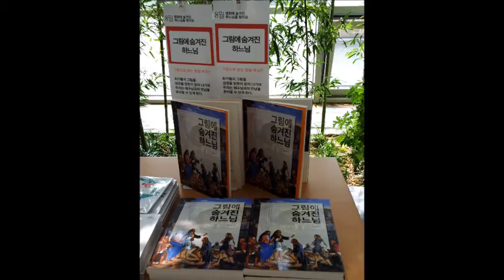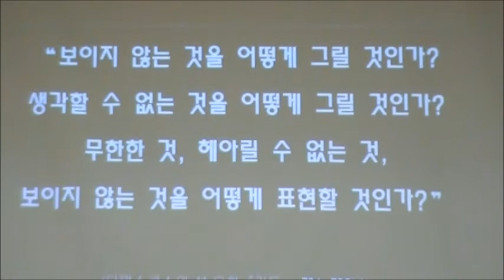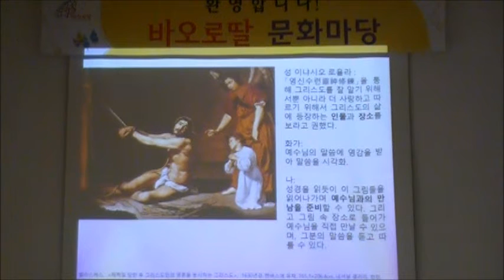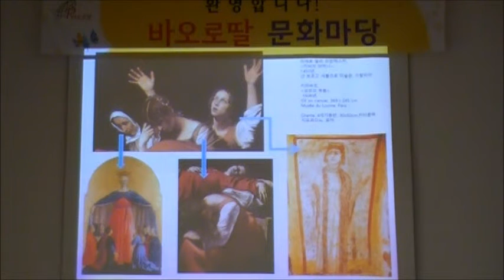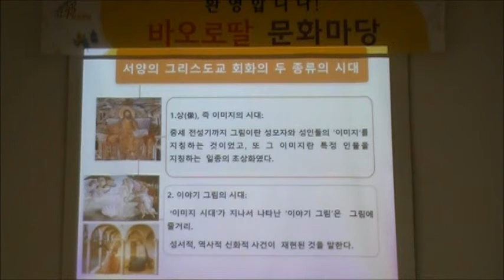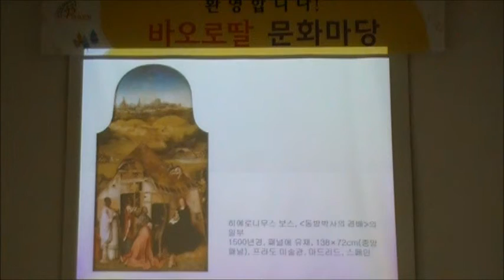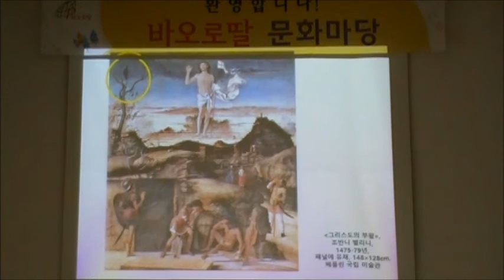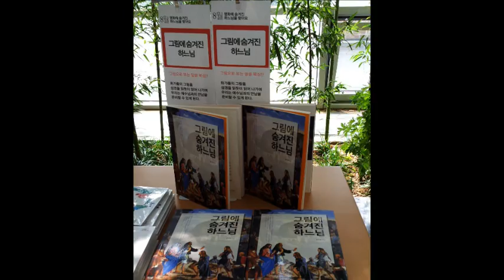그림속에 숨겨진 하느님_윤인복교수_바오로딸문화마당1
명화에 숨겨진 하느님을 찾아요라는 제목으로 윤인복교수의 강의
윤인복교수는 인천가톨릭대학교 조형예술대학 교수이며 동 대학 부설 그리스도교 미술연구소장 2016년 8월 바오로딸 문화마당